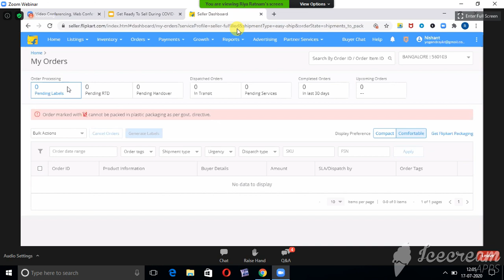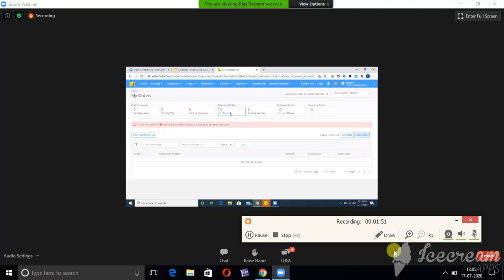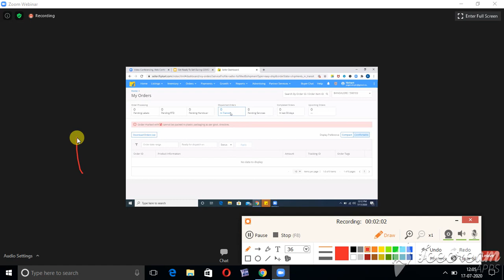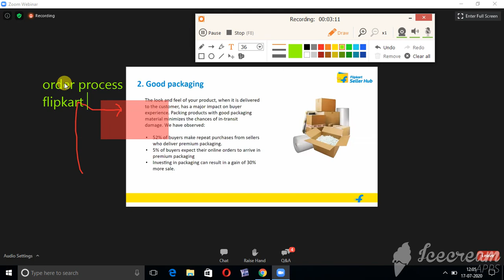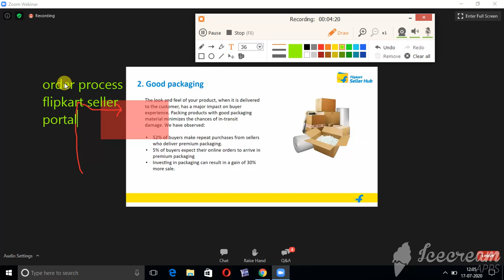flipkart ORDER PROCESS SELLER WEBINAR LIVE ON 17 JULY2020